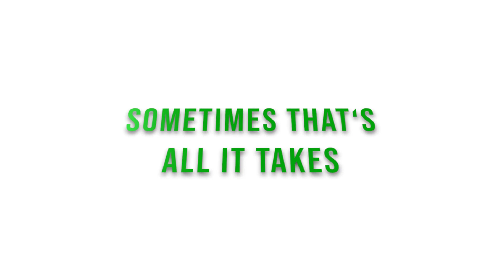UH Rainbow Warrior Dancers Perform to Just Sing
Final Version.
We want you to shoot the next UHRWD video! Join our media club!